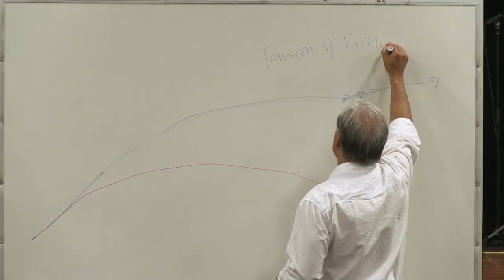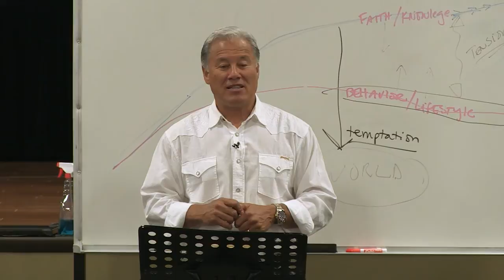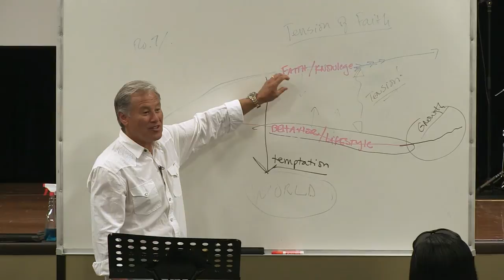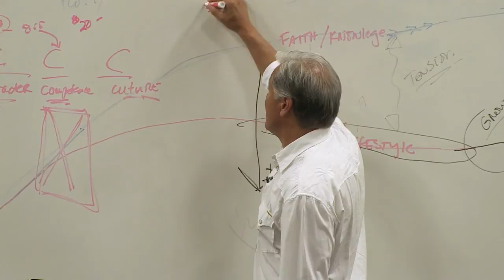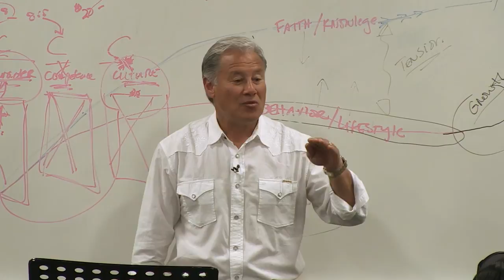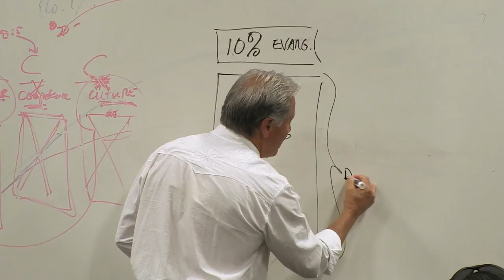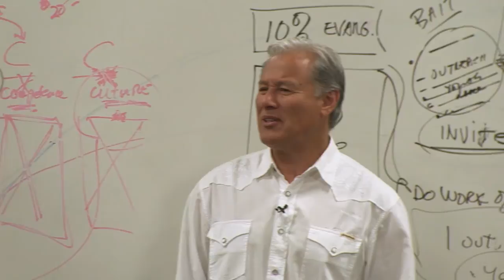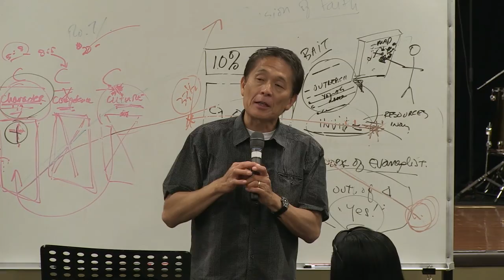School of Church Leadership- Pastor Wayne Cordeiro - Session 8 - June 8, 2013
In this special Saturday edition of SCL, Pastor Wayne Cordeiro discusses the roles of being a leader, communicating your message, and managing the challenges of being a leader.

- Balancing work and time for Jesus

- Handling and acheiving Church growth

- Dealing with lack of affirmation at work

- Evangelism; how to get the message out

- Coping with a believer that is now doubting